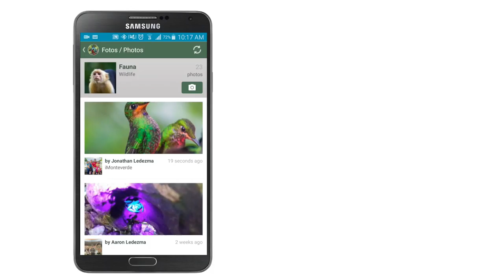Sube tus fotos al APP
iMonteverde
Monteverde - Costa Rica